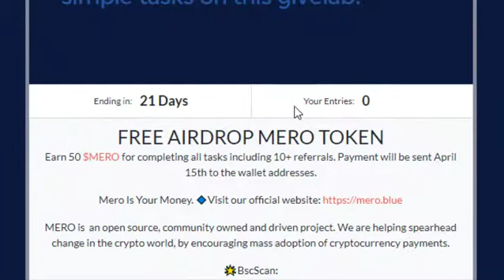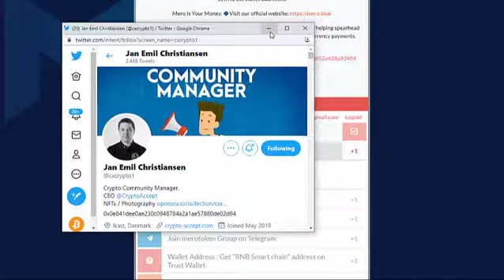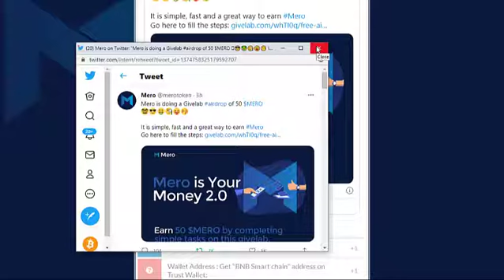NEW Airdrop Mero Token | Earn 50 $MERO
New Airdrop: Mero Token
Earn 50 $MERO for completing all tasks including 10+ referrals.
For full detail visit site
Best Sites to Make Money online
Airdrop PEANUT SWAP (PNT)

iMe Messenger & Crypto Wallet Airdrop

MyGbit, CLoud Mining, Exchange, & Wallet
Start mining with free hashpower